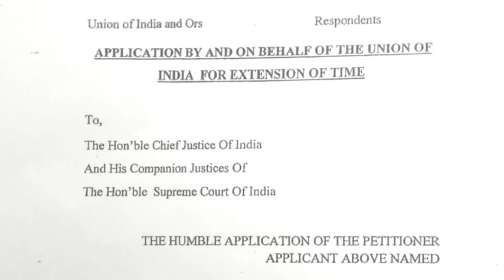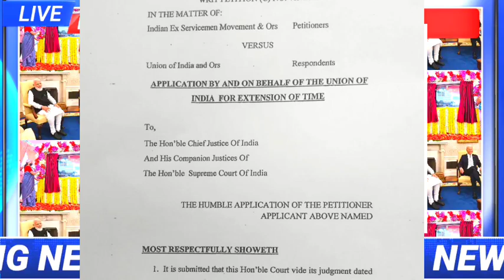🔥ब्रेकिंग, OROP 2 Arrear भुगतान! पक्की खबर, OROP 2 Arrear Good News!!